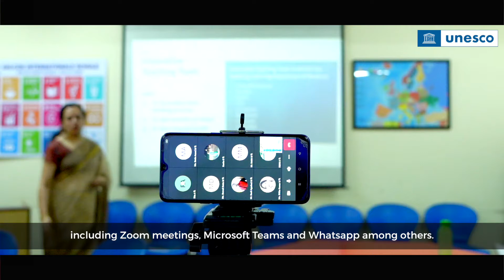Providing teachers with meaningful ICT training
The pandemic has exposed the vulnerability and insecurity of teachers. Teachers have largely used the smartphone as their primary EdTech tool during the pandemic.

👩‍🏫Despite having to adjust to a behind-the-screen environment, most teachers have positive attitudes & views about incorporating technology into education. Read our complete report: 2021 State of Education Report for India to find out more about Teachers, teaching and role of ICTs in India.